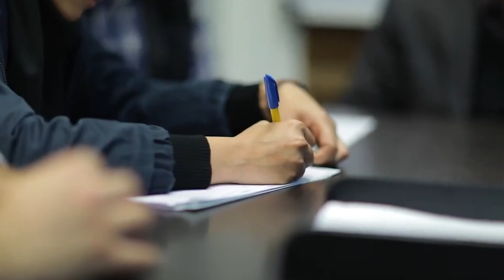TESLA'S NEW DANGEROUS Female Robot In 2024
Picture a future where robots walk among us, blending seamlessly into our daily lives. Tesla, the company known for revolutionizing electric vehicles and pushing the boundaries of AI technology, has now unveiled something that has left the world both fascinated and worried. Introducing Tesla’s new female robot in 2024 — an innovation that promises to reshape our reality, but not without raising significant concerns.
Elon Musk has long spoken about the integration of AI in human life, and now we are witnessing a step toward that vision. The Tesla female robot, officially called "Tesla Femme," is designed to perform tasks that go far beyond the usual scope of domestic assistance. It’s an evolution of Tesla's humanoid robot technology — but with capabilities that could also be considered dangerous if not carefully managed.
In today’s video, we’ll dive deep into this robot’s features, Tesla’s vision for it, and the growing concerns around safety, security, and the ethical implications of its existence. By the end, you'll see why this futuristic creation has sparked so much debate.